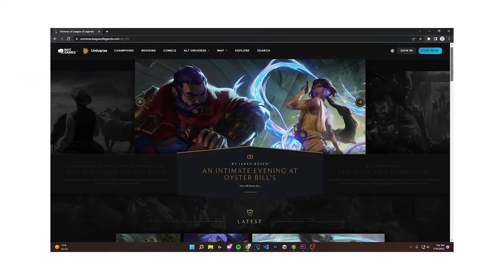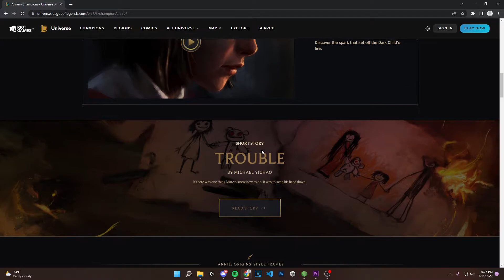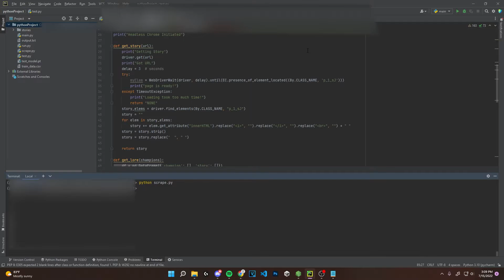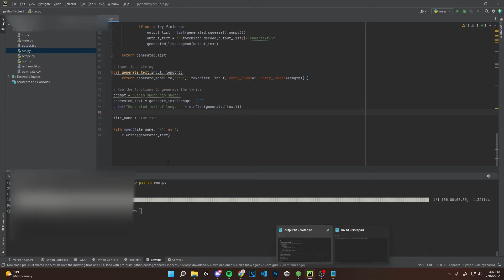Forcing AI to generate a story - [ Artificial Intelligence with Python ]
In this video I try generating some league of legends lore using gpt2 (a pretrained AI Model) that was fine tuned by stories on the league of legends website!

This is a machine learning / deep learning / neural network / natural language processing video and everything was made in python, beginner friendly :D. You input some text and it outputs a whole story, and continues on stories from the league of legends universe such as arcane, and includes your favorite characters such as Vi, Caitlyn, and Jinx. This is a video about ai generated story

Timestamps:
0:00 - Intro
0:45 - Scraping the Website
2:58 - Training the AI
4:53 - Story Time
7:31 - Outro